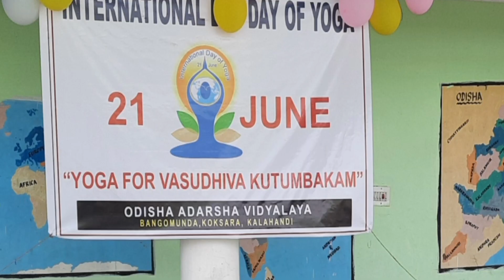International Yoga Day-2023 @OAV Bangomunda Koksara